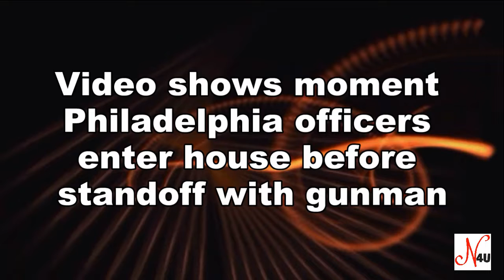News4U Video shows moment Philadelphia officers enter house before standoff with gunman